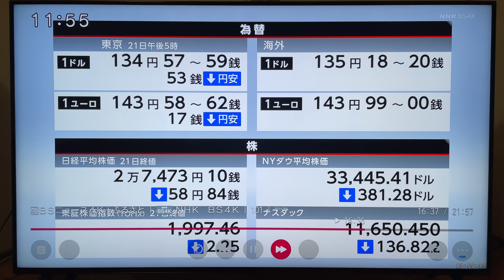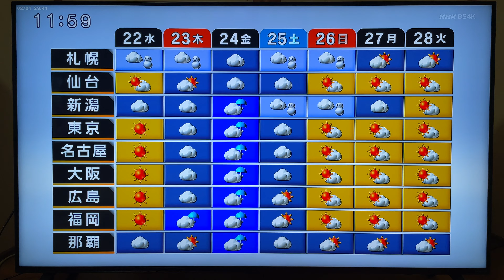8K/5.1ch 일본방송공회 위성4K보도 귀여운 녀자아나운서 산기 향자(山崎香子)